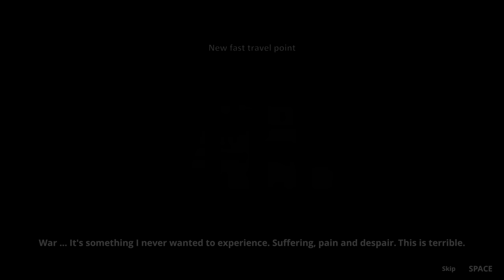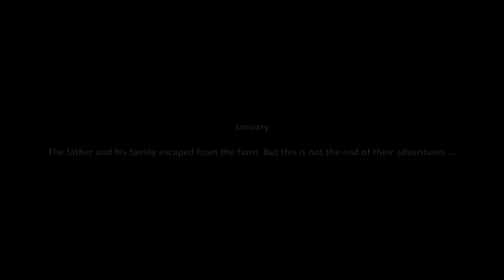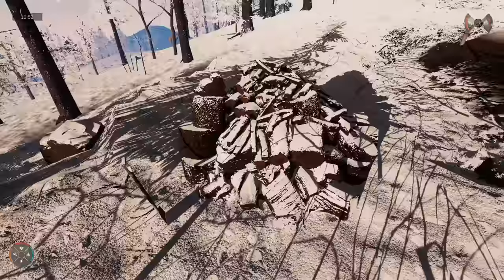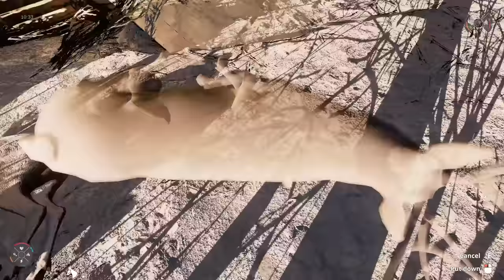Hardcore Survival Game Where You Must Keep Your Infant & Wife Alive in Farmer's Father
As a father, since the first breath of your child, you’ve always known the responsibility relies on your shoulders… but the stakes were never that high. Do what you must to keep your wife and son alive.

Recommended Gameplay